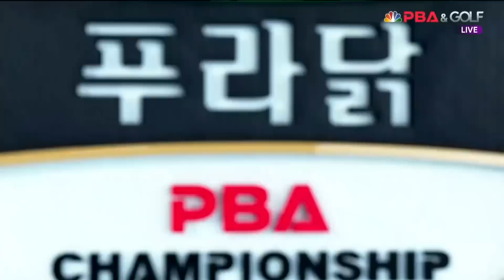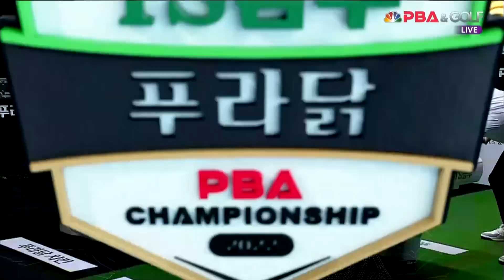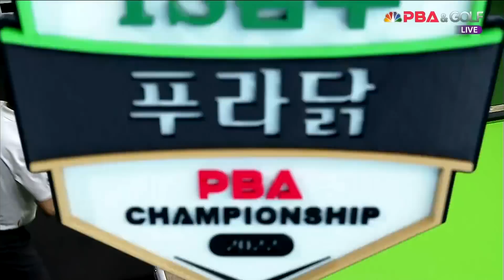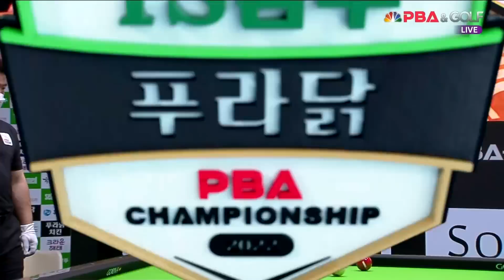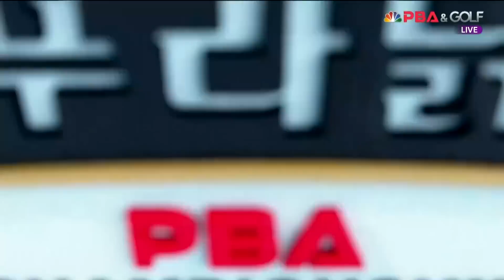김재근 VS 레펜스 준결승 5세트[TS샴푸·푸라닭 PBA 챔피언십 2022]